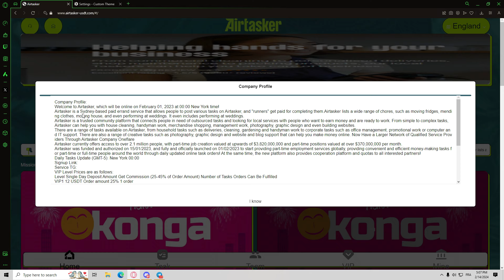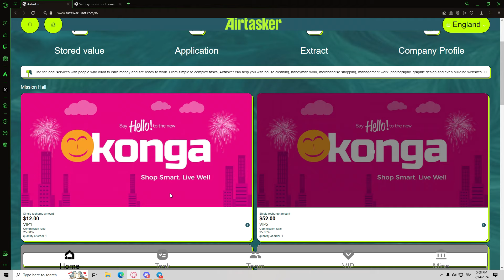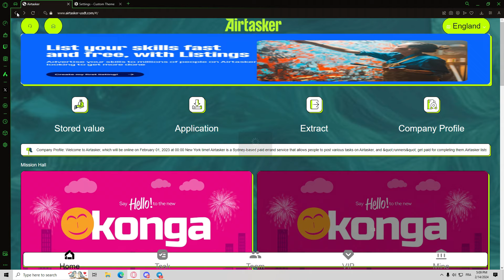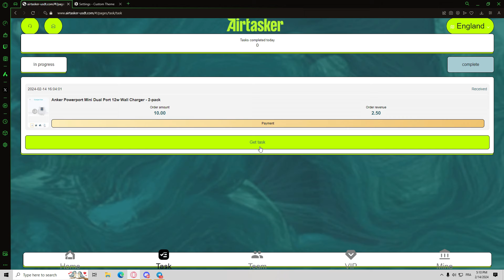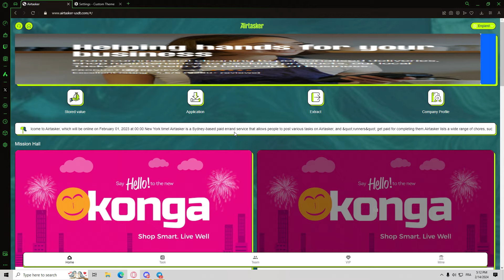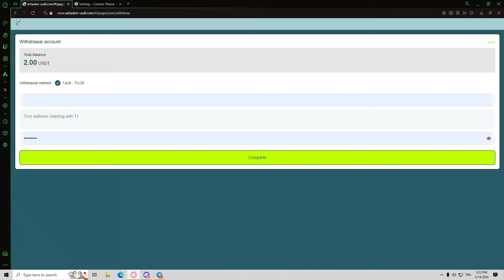AirTasker Usdt New Investment website | كيف تكسب 100 دولار كل يوم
Easily earn up to $60 a day by watching videos and ads and get instant video withdrawal proofs from Airtasker to make money online

Complete the registration, contact the task order mentor, and complete the first task order. You can apply to the task mentor to receive the account opening bonus.

The first 20 registrants every day will show you how to obtain USDT and get priority in task orders. The number of places is limited!